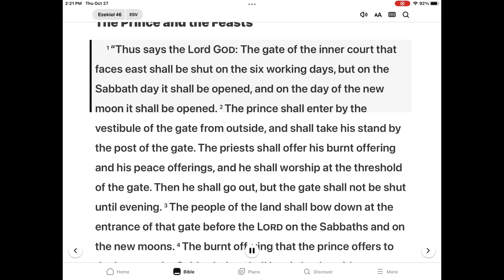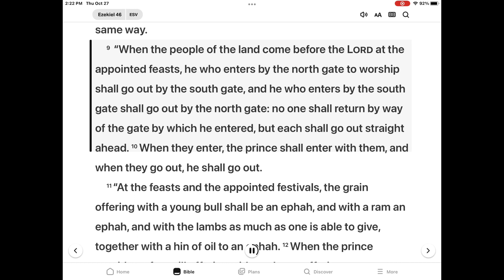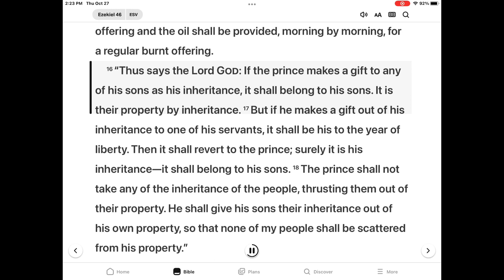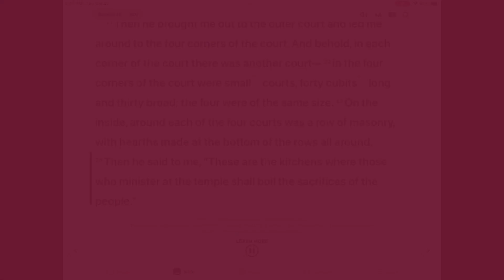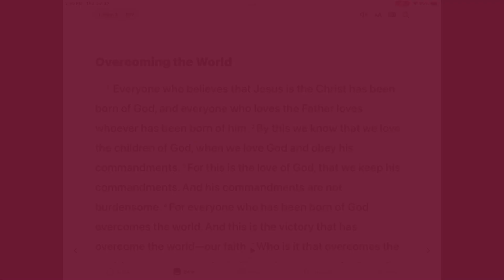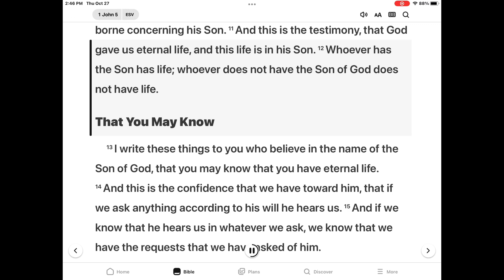은혜한인교회 Kids Bible Time 11/2/2022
The Sabbath Day and the Day of the New Moon -Ezekiel 46 & 1 John 5:1-12